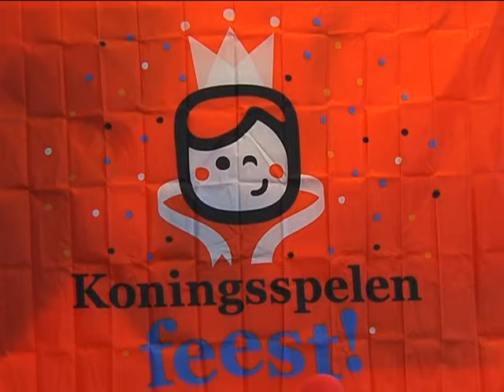12 RUDY RICHARDSON 01